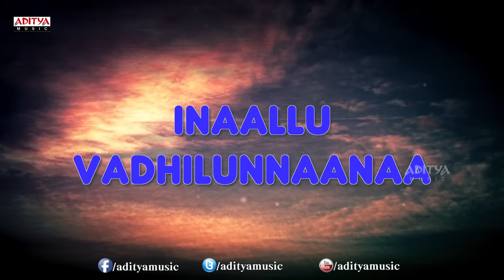Kannullo Kala Neevaaye Full Song With Lyrics - Vaaradhi Songs - Sri Divya, Hemanth, Kranthi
Listen to the song called "Kannullo Kala Neevaaye Karaoke" from the movie Vaaradhi. The other tracks in the movie are,

1. "Psycho Jathiki" Song

2. "Kannullo Kala Neevaaye" Song

3. "Premanedundani" Song

4. "Vesavilo Mande Sureedu" Song

5. "Kannullo Kala Neevaaye Karaoke" Song

6. "Vesavilo Mande Sureedu Karaoke" Song

Lyrics :

Song : Kannullo Kala Neevaaye
Lyrics : Chaitanya Varma
Singers : Nivas, Shwetha Mohan
Music Director : Vijay Gorthi

Song Lyrics :

//Pallavi//

kannullo kala neevaaye
gundello sadi needhaaye
naalo naa ee praanaale nilu vellaa neevai poyaaye

vunnanE ninnallonaa
gundellotuna premunnaa
inaallu vadhilunnaanaa nEdu ilaa nEmigilinnanaa

edhuru padadhe bedhuru prEma cheruvai nuvu raaga
kudhuta padadhe madhilo Emma ninnu chere dhaaka

teleelEdhe aanaadu
thirigi raani neetodu
theera telisi eenaadu
nanu tarumutunnadhi kaneeru

//Charanam1//

Andhaalani vunna sneham cheyyandhiyyamannadhi
sandhehinchi ninna kaalam dhooram chese naa madhi
entha vEdina andhadhe cheyi jaarina kshaname
ninnu cherani manase vyadhanu ragilichenule

prathi thalapu neetho premakai thapistunnadhile
okko kshanamu maro yugamai gadustunnadhile

//Charanam2//

theeram dhoramaina alalaa pranam alladene
neeve leni ee prapancham neetho nindi vunnadhi
vadhili vundadhe manase oohakaina kshanamE
ninnu chere korake vechi vunnadhi bratuke

naalo migilina chinna aase swasai nilichinadhe
sadhaa gundelaloki cheri mandistunnadhile

nuvvu nenu veraina
mundho venako edhaina
chavo bratuko dharedhainaa
kalisuntam maname emainaa

Starring Sridivya, Kranthi, Hemanth. This film was directed by Satish Karthikeya produced by Vivekananda varma under  Cosmic Imaginations banner. Music of the film composed by Vijay Gorthi.

Sri Divya : Manasara, Bus Stop, Hanuman Junction, Yuvaraju, Veede, Mallela Theeram Lo Sirimalle Puvvu, Jeeva, Vaaradhi, Pencil.